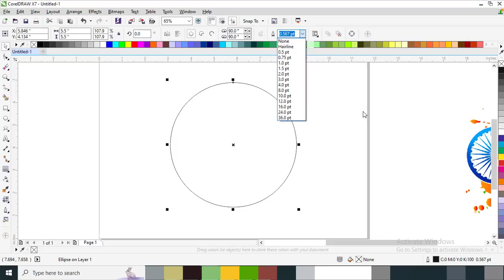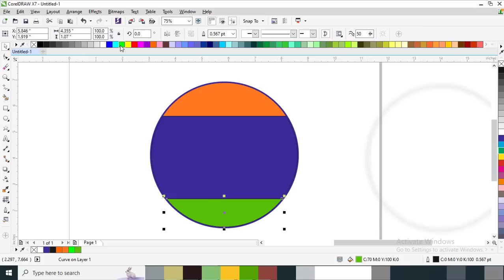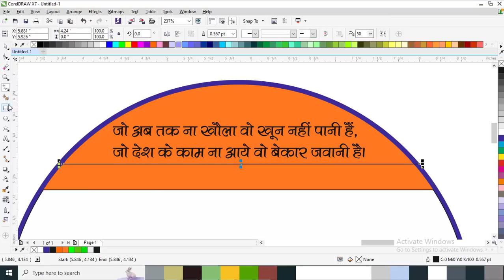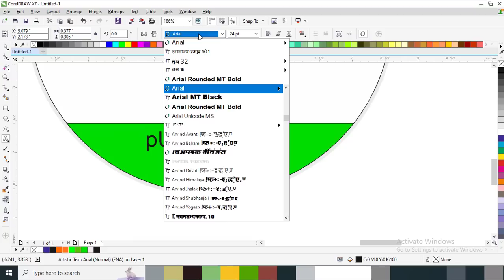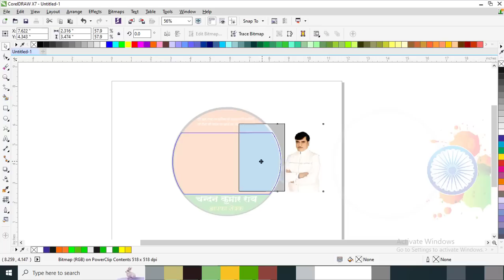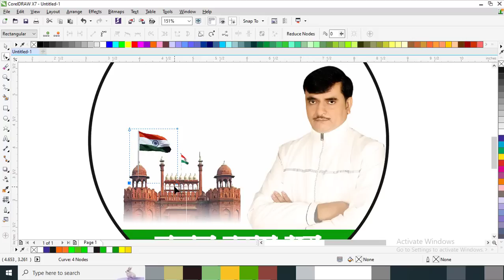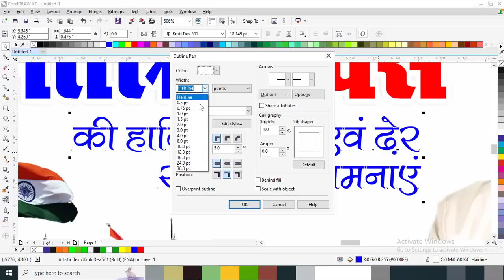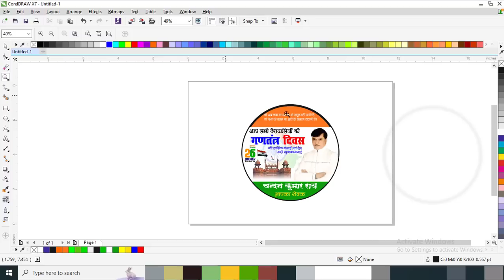Republic Day का DP/Striker Logo Kaise Banaen? Ganatantr Divas DP Logo 26 January Design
26 January Design
corel 26 January Design corel
Corel me design kaise kare
logo design
corel weading card design
Any logo design idea
Sabhi tarha ke design
flex baner desing
how to design
corel tutoriyal
tutoriyal photosphp
pagemaker design

Apne Bhai Chandan Ko Follow Karna :-

my facebook personal- chandan kumar csc

Any Chart- instagram Par Kare- bdsb2008
Tweet :- @babastudiobanda

Chandan Kumar Ray
From - Distt. Samastipur Bihar (Inidia)